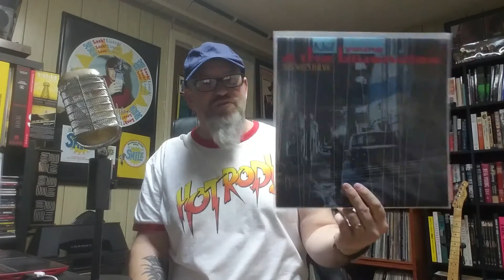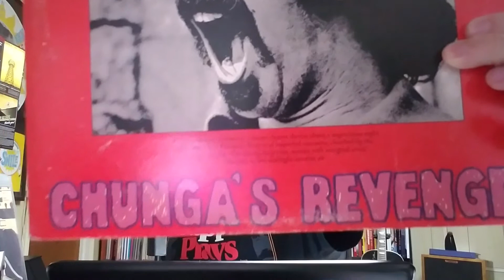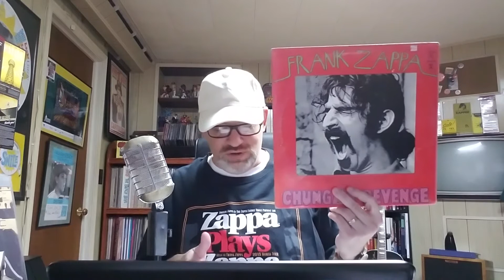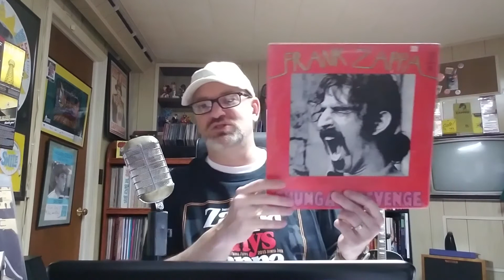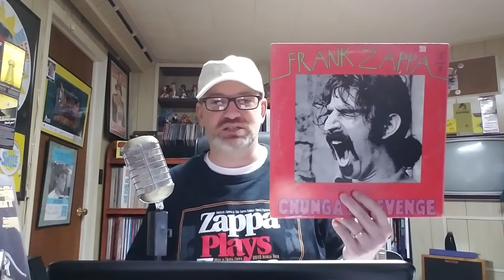Daily Records #74: Frank Zappa "Chunga's Revenge"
Today's record is "Chunga's Revenge" by Frank Zappa.